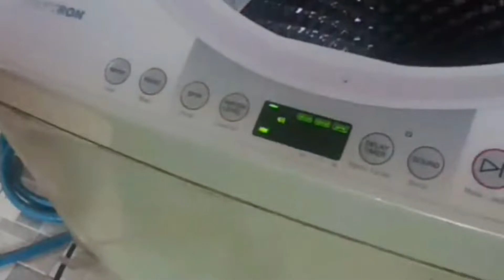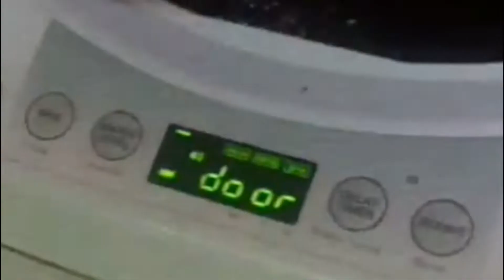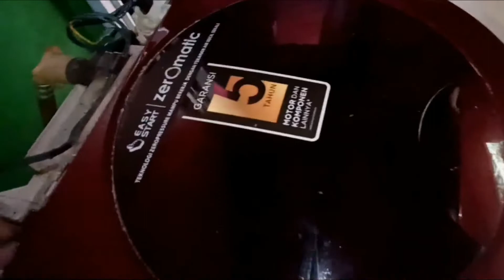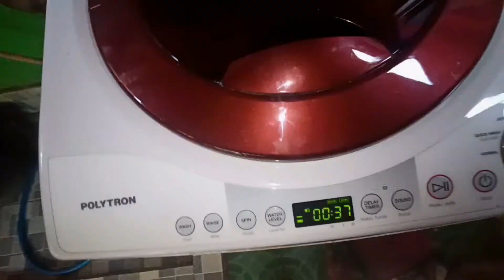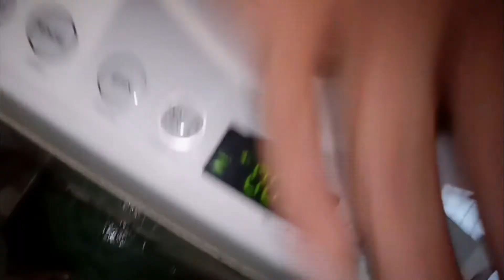Cara Mudah Mengatasi Kode ERROR door Pada Mesin Cuci Polytron